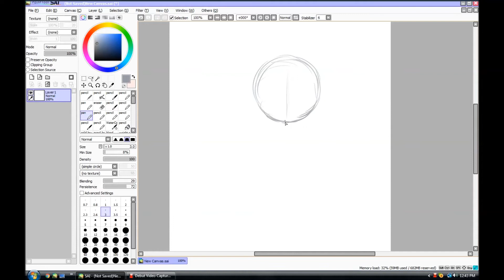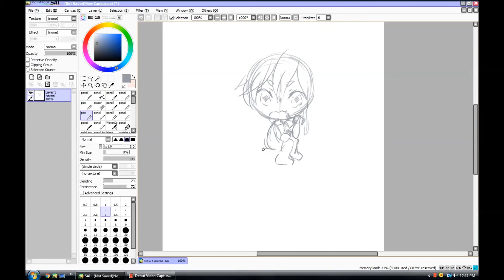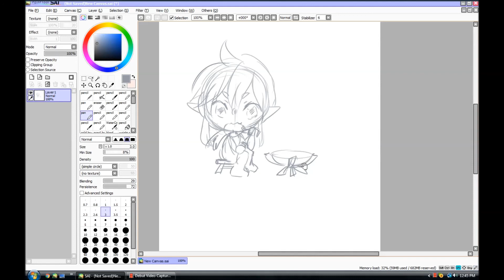(sketch) Link's Snack at the Stables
this is a short video of one of my sketches, but I deleted it afterwards (I'll most likely go back and redraw this fully another time ^^)

music//
title: Stables
album: Breath of the Wild Soundtrack